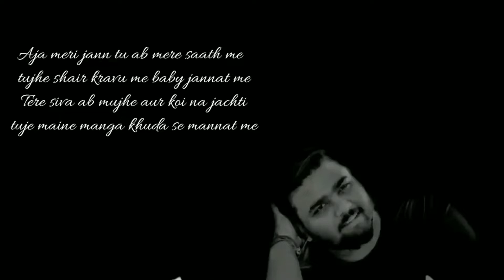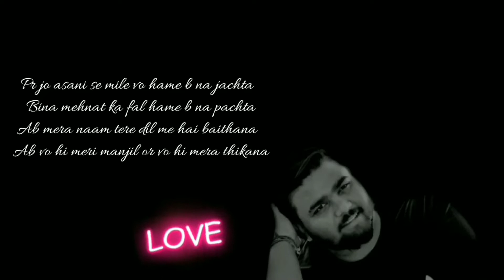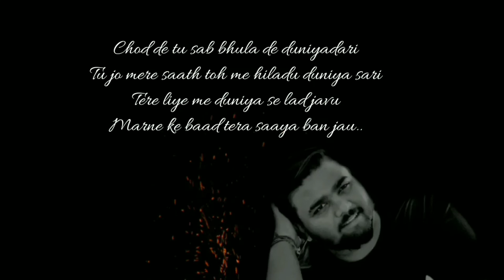MC RAAway - Tu (prod.CapsCtrl)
Artist | Lyrics | Composer | Rap: MC Raaway

Video visualisation: Krutik Patel
Video Editing: MC Raaway

Much love❤